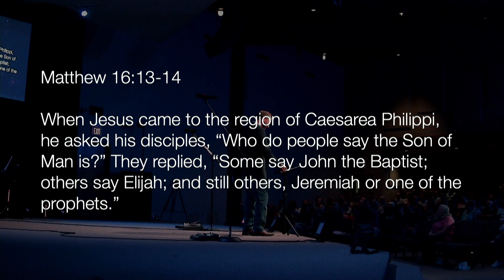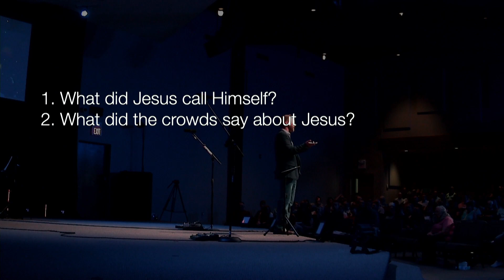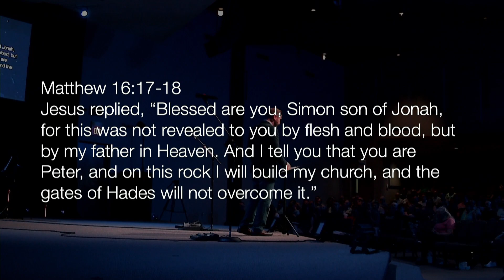Why Jesus? - Pastor Steve Dunmire (Foundational Questions)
For more information or to get in contact with us, fill out our Online Communication Card